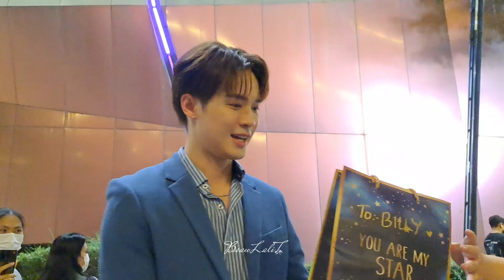BillySengรวมพล งานNBTC @central Ladprao (21/11/2022)